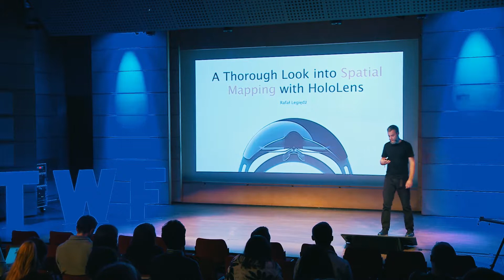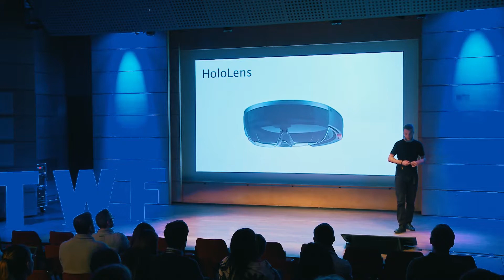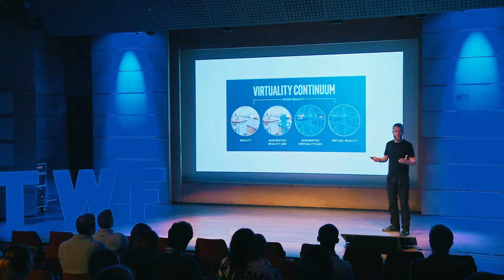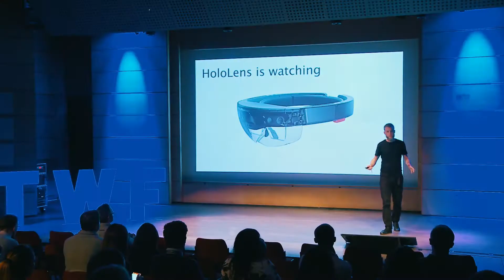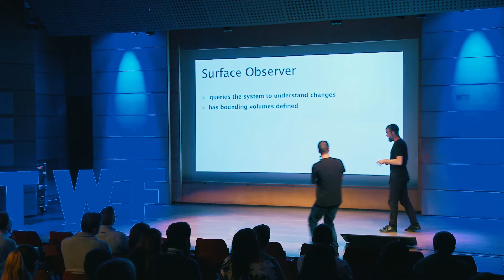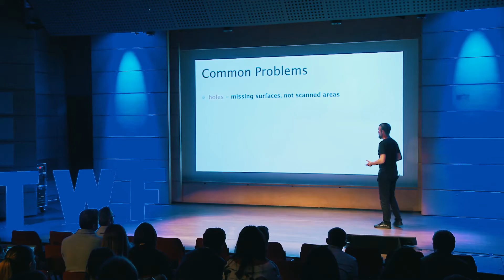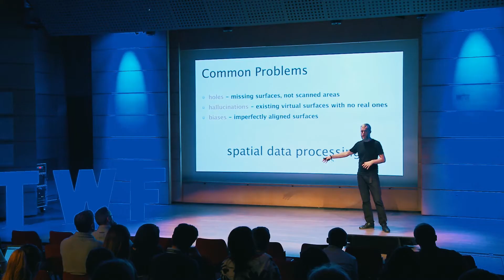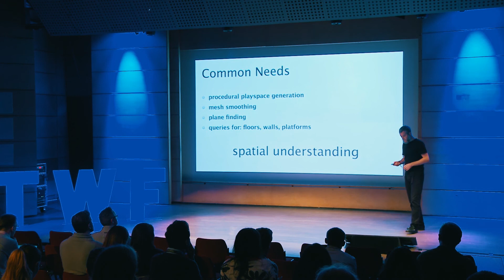A Thorough Look into Spatial Mapping with HoloLens | Rafał Legiędź | TWF Conference 2017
A firm believer that being pragmatic in software development can make a big difference!  Jack of all trades, master of none. Will code in any given technology at 4 AM because he can. Mobile and web passionate. Conference junkie. Loves running in the wild. Drummer at heart.

How and when HoloLens gathers and persists spatial data?
What tools and techniques are available for processing it?
How to deal with spatial mapping effectively?
And more in video.

The Way Forward community is a platform for software and design professionals: developers, designers, programmers, engineers, tech nuts, and entrepeneurs. We're all about exploring latest trends in technology and ways to implement those in real (or virtual) life.